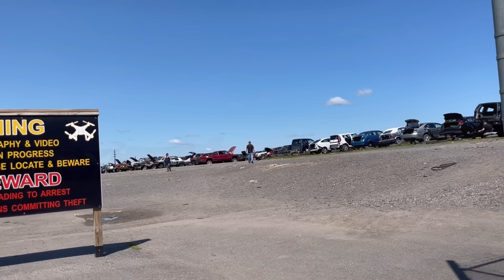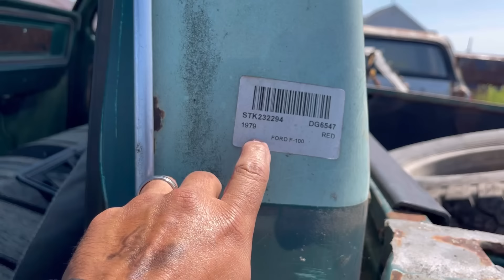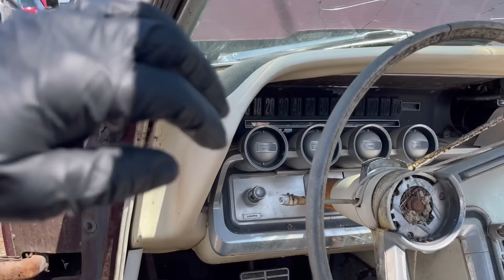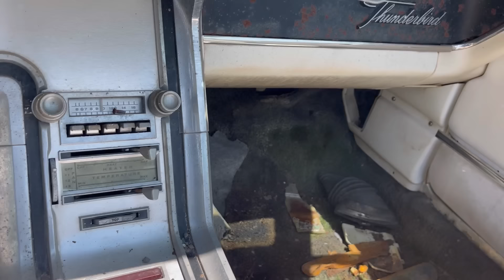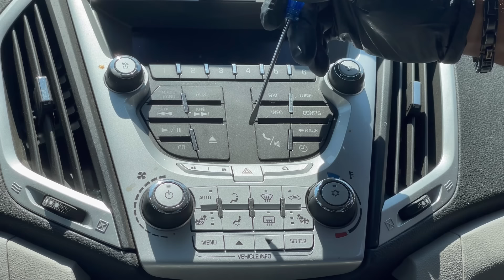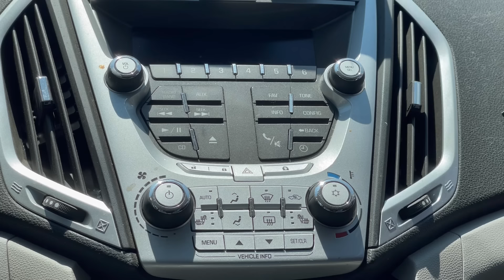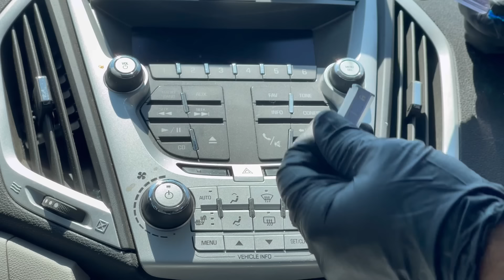Veamos Que Podemos Encontrar En un Junker de Estados Unidos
Caminemos por el junker y veamos que encontramos.

El carrito del Junker

Herramientas que son de gran ayuda en el Junker:

Impact driver

Milwaukee Screwdriver Kit

Milwaukee Ratchet Kit

Set de los dos

Opción mas económica